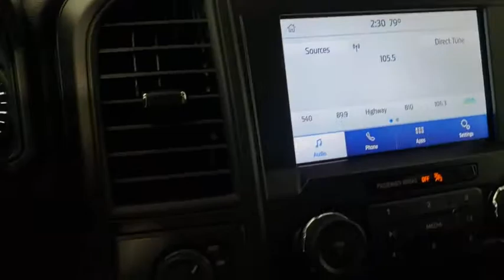2020 Ford F-150 Saint Johns, Jacksonville, Daytona Beach, Orlando, St. Augustine, FL 202861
Silver New 2020 Ford F-150 available in Jacksonville, Florida at Bozard Ford Lincoln. Servicing the Saint Johns, Daytona Beach, Orlando, St. Augustine, FL area.

***OUR GREAT PRICE IS JUST THE BEGINNING***br3.55 Axle Ratio, 4.2' Productivity Screen in Instrument Cluster, 4-Wheel Disc Brakes, 6 Speakers, ABS brakes, Air Conditioning, AM/FM radio, Auto High-beam Headlights, Brake assist, Class IV Trailer Hitch Receiver, Cloth 40/20/40 Front Seat, Color-Coordinated Carpet w/Carpeted Floor Mats, Compass, Cruise Control, Delay-off headlights, Driver door bin, Dual front impact airbags, Dual front side impact airbags, Electronic Locking w/3.55 Axle Ratio, Electronic Stability Control, Equipment Group 101A Mid, Exterior parking camera rear: With Dynamic Hitch Assist, Fog Lamps, FordPass Connect (4G), Front anti-roll bar, Front Center Armrest, Front wheel independent suspension, Fully automatic headlights, Low tire pressure warning, Occupant sensing airbag, Outside temperature display, Overhead airbag, Passenger door bin, Passenger vanity mirror, Power steering, Radio: AM/FM Stereo w/6 Speakers, Rear step bumper, Rear Window Defroster, Rear Window Fixed Privacy Glass, Reverse Sensing System, SiriusXM Radio, Speed-sensing steering, Split folding rear seat, Tachometer, Telescoping steering wheel, Tilt steering wheel, Traction control, Tray Style Floor Liner, Variably intermittent wipers, Voltmeter, Wheels: 17' Silver Steel, XL Power Equipment Group, XL Sport Appearance Package.brSilver Metallic 2020 Ford F-150 XL RWD 10-Speed Automatic 2.7L V6 EcoBoostbrbr20/26 City/Highway MPGbrbrbr***VISIT US ONLINE 24/7 @ bozardford.com OR CALL US FOR MORE INFORMATION *** Internet Price includes: $1000 - Special Package Retail Customer Cash. Exp. 01/04/2021 $1250 - F-Series Retail Customer Cash. Exp. 01/04/2021 $1500 - Bonus Customer Cash. Exp. 01/04/2021 Internet Price includes: $1000 - Special Package Retail Customer Cash. Exp. 01/04/2021 $1250 - F-Series Retail Customer Cash. Exp. 01/04/2021 $1500 - Bonus Customer Cash. Exp. 01/04/2021 Internet Price includes: $1000 - Special Package Retail Customer Cash. Exp. 01/04/2021 $1250 - F-Series Retail Customer Cash. Exp. 01/04/2021 $1500 - Bonus Customer Cash. Exp. 01/04/2021